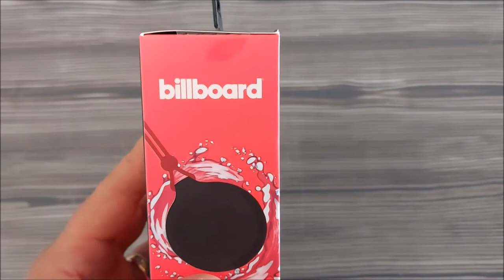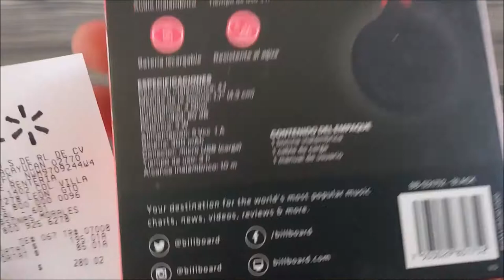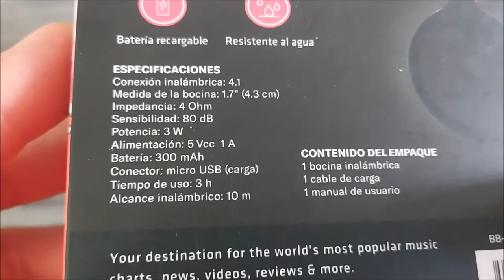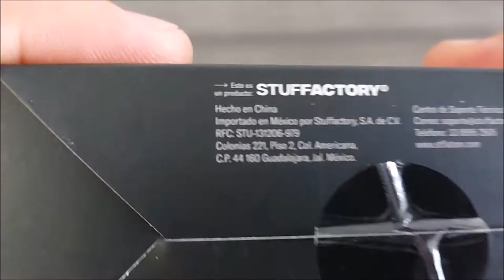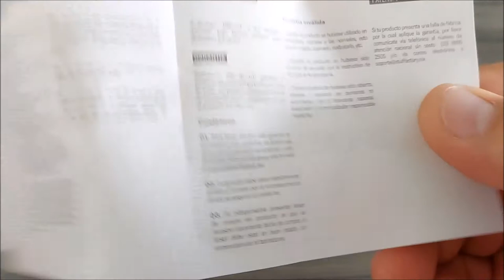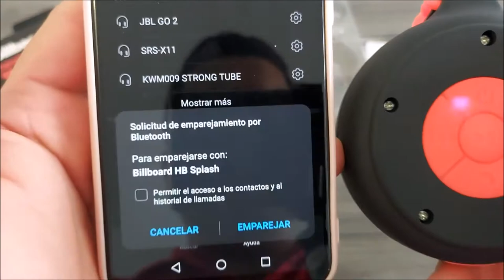Bocina bluetooth BILLBOARD SPLASH a solo $85 mxn contra salpicaduras de agua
Te dejo el vídeo revisado de esta bocina BILLBOARD SPLASH BB-S31752 que adquirimos de la empresa Walmart, y que por el precio puede que sea una excelente opción, la conseguimos en su última liquidación.
Espero te guste y te se a de utilidad.